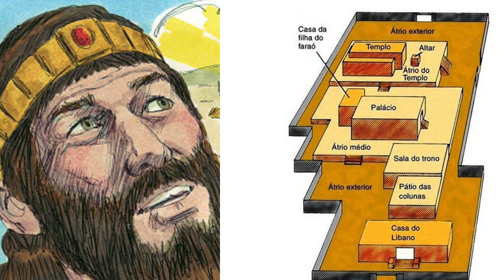SALOMÃO: O auge ISRAELITA e seu DECLÍNIO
Apesar de ser muito considerado por sua grandíssima sabedoria, riqueza e fama, Salomão, um dos maiores reis da história, cometeu erros que causaram grande instabilidade em seu país. Durante o seu reino, Israel chegou a seu auge como nação. No entanto, o rei Salomão não deixou um legado duradouro para as gerações futuras. Pelo contrário, seus erros trouxeram divisão e conflitos.

0:00 Já deixou seu LIKE?
1:12 A glória de Salomão
5:40 O declínio
8:11 Decadência e divisão